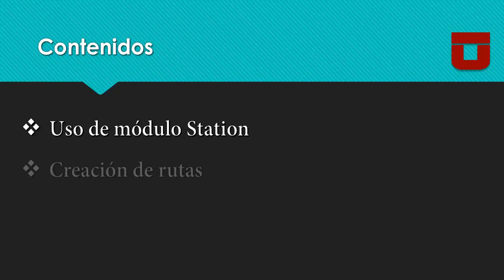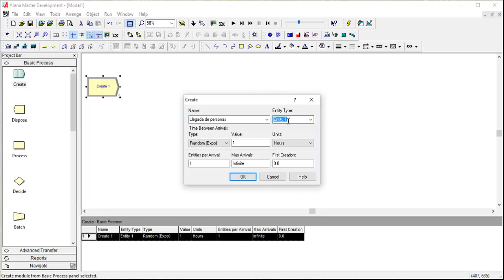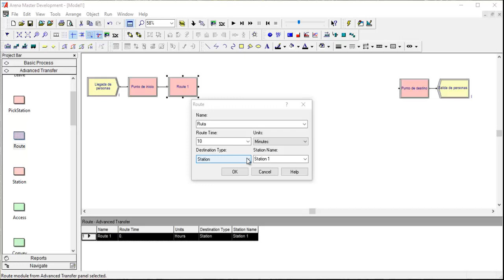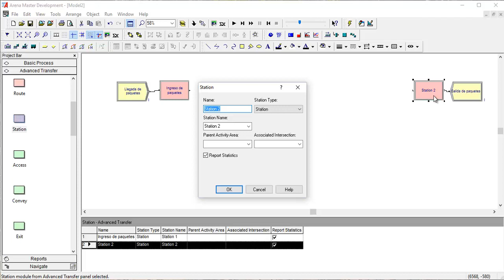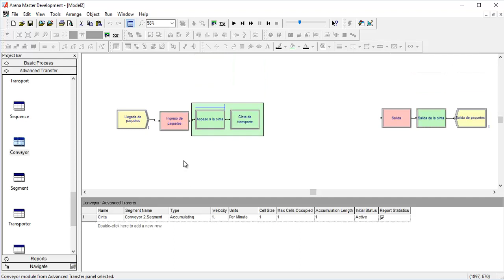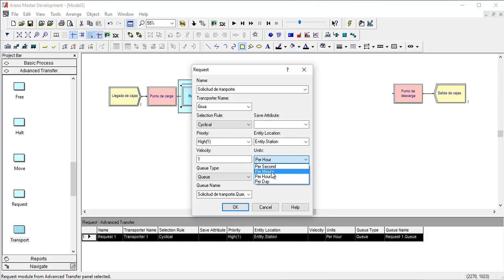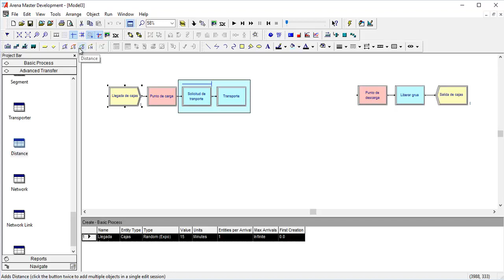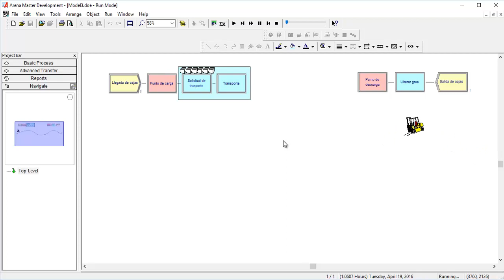Video 4 Laboratorio de simulación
Video tutorial que explica cómo modelar rutas de transporte, cintas transportadoras y transportes mediante vehículos de carga.